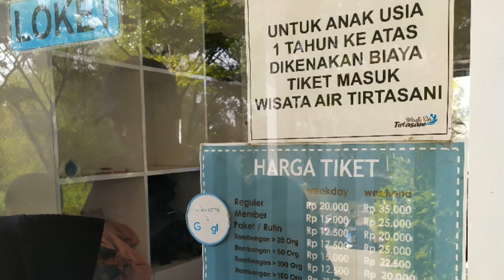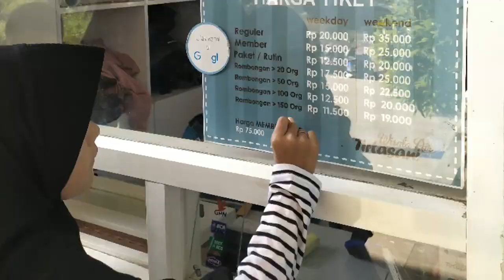Jalan Jalan ke TIRTASANI WATERPARK MALANG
TIRTASANI waterpark ini terletak di dalam kawasan TIRTASANI Royal Residence Karangploso Malang kalau dari karanglo atau keluar tol Singosari ke arah BATU setelah soto pak Amir kanan jalan, kalau hari libur rame yah datang agak sore lumayan sepi, untuk kolam arus tidak tersedia